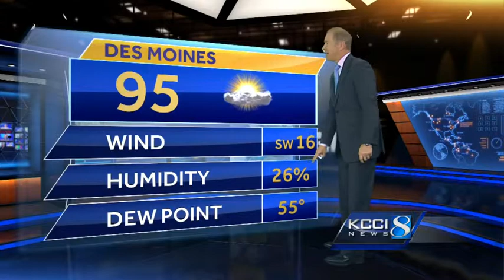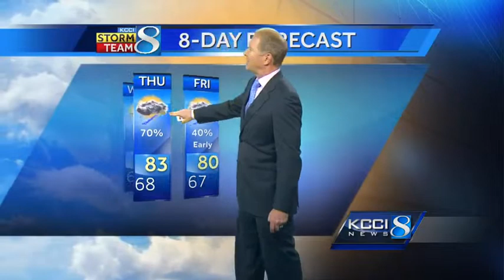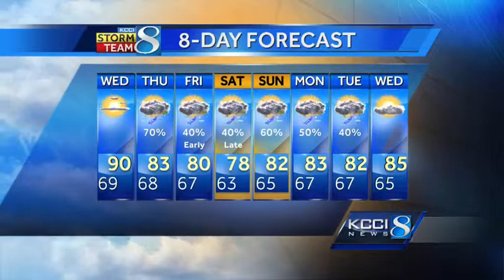Latest storm forecast for this week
Kurtis Gertz with the latest weather outlook and storm predictions for Thursday.